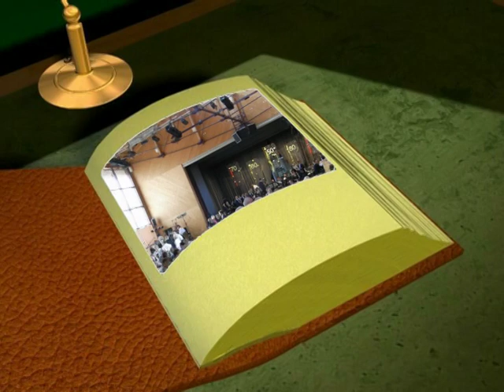60er-Fest vom Jahrgang 1951 aus Spaichingen Teil 2 - Heimatabend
Teil 2  vom 60er-Fest des Jahrgangs 1951 aus Spaichingen - Der Heimatabend gemeinsam mit den Jahrgängen 1961, 1941,1931,1921 - organisiert vom 50er-Jahrgang 1961